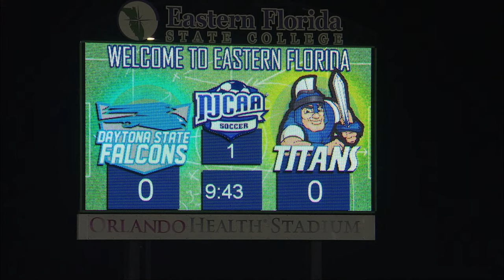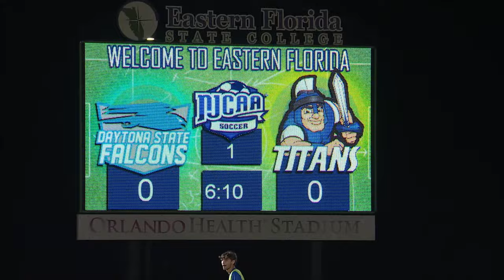EFSC Men's Soccer vs Daytona State College 10/21/2023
Eastern Florida State College's Men's Soccer Team takes on Daytona State College in NJCAA Region 8 Conference game. Broadcast live by WEFS-TV from Orlando Health Stadium in Melbourne, Florida.